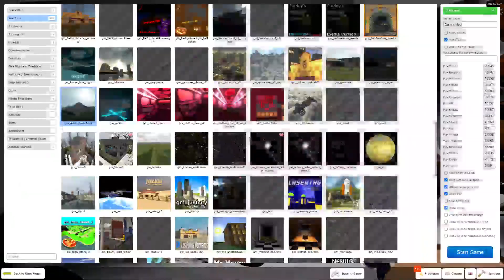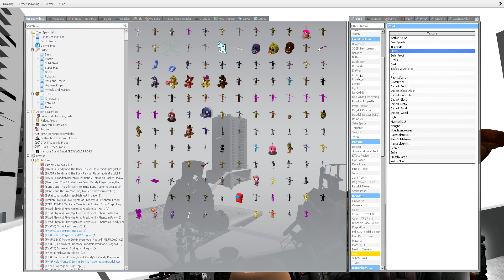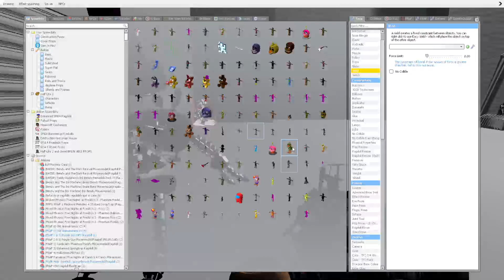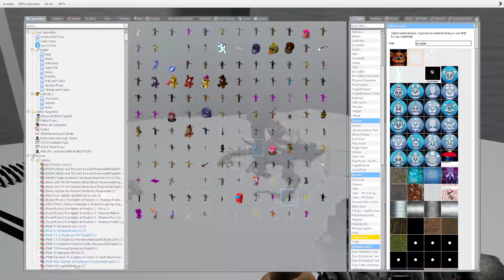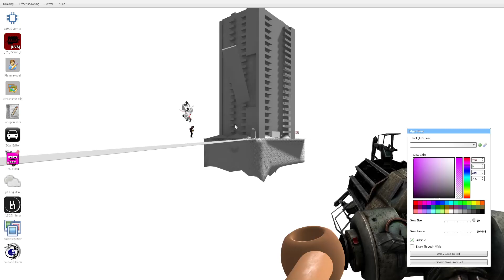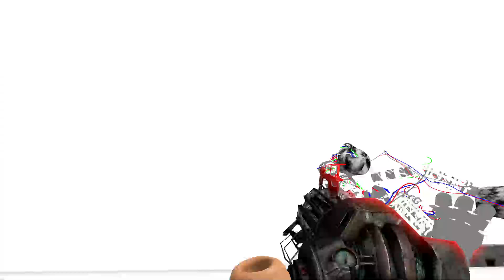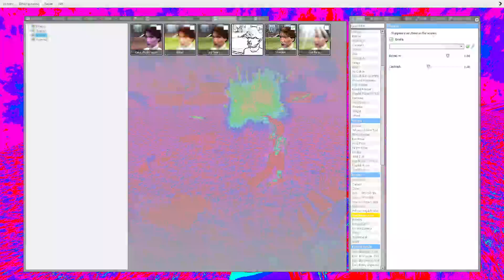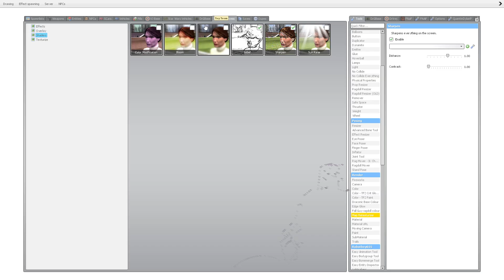Gmod Fnaf | MRnixS S ep22: mystery fighter?